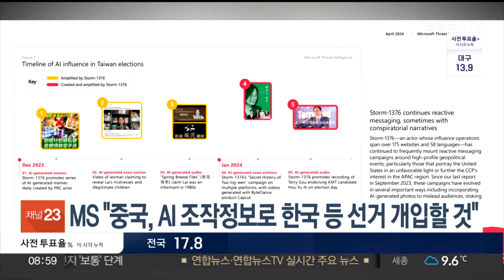MS "중국, AI 조작정보로 한국 등 선거 개입할 것" / 연합뉴스TV (YonhapnewsTV)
MS "중국, AI 조작정보로 한국 등 선거 개입할 것"

중국 정부와 연계된 사이버 행위자들이 인공지능 AI 허위·조작 정보로 한국 등의 선거에 영향력을 행사하려 할 것이라는 경고가 나왔습니다.

마이크로소프트 위협분석센터는 최근 발표한 보고서에서 "중국이 올해 한국, 미국, 인도에서 치러지는 선거를 자국 입장에 유리한 내용의 AI 콘텐츠를 만들고 증폭시킬 것"이라고 예상했습니다.

이미 연초 대만 총통 선거에서 AI를 활용한 허위 정보로 개입을 시도했고, 이에 앞서 일본 후쿠시마 원전 오염수 문제와 관련한 한국어 콘텐츠를 퍼뜨려 한국 내 분열을 조장했다고 분석했습니다.